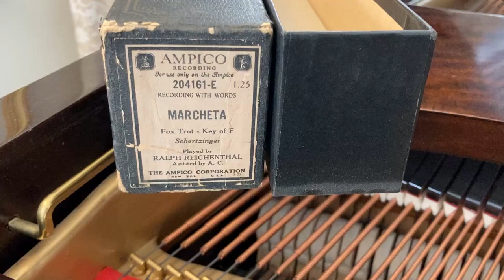Ampico Roll 204161 - Marcheta (Fox Trot)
Ampico Roll 204161 - Marcheta (A Love Song of Old Mexico), by Victor L. Schertzinger, published 1913.  This fox trot arrangement was played by Ralph Reichenthal, assisted by "A. C." (Adam Carroll?)